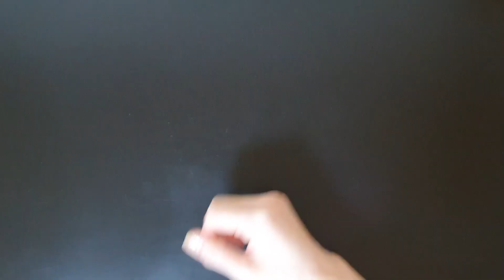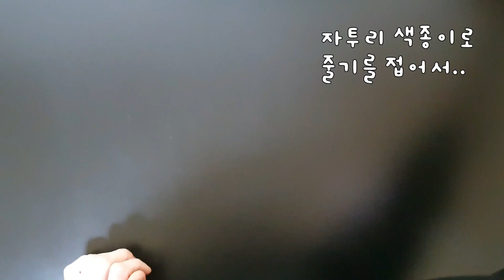민들레꽃접기 / 지그재그 삐죽삐죽 재밌는 모양의 민들레 꽃을 꼼꼼히 접어 볼까요~?! ^ ^* / 꼼꼼히색종이_@coloredpaper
민들레꽃 접기는 여러 장의 색종이로 조각을 접어 연결해 완성합니다. 꽃과 줄기, 잎을 꼼꼼히 접어 완성해 보아요~ ^ ^*

꼼꼼히색종이는 누구나 쉽게 접을 수 있는 색종이 접기 활동 공간입니다.
기초 튼튼 꼼꼼히 색종이를 접으며 완성되어 가는 작품을 보면 행복합니다. 소소한 행복을 함께 나누길 소원합니다~♥"

꼼꼼히색종이 준비물 : 기본 색종이(15*15), 가위, 풀

채널의 모든영상은 재생목록 [색종이접기/꼼꼼히색종이]를 통해 시청할 수 있습니다.
재생 목록은 [놀이, 동물, 홈, 뷰티, 꽃, 소품 , 크리스마스]와 관련된 영상이 분류 되어 있습니다. 필요에 따라 시청하면 유용합니다.

*Certificate of Qualification*
◎ 종이접기마스터 국가공인자격증 (NO. 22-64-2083) / 문화체육관광부 공인(제2015-04호) /발급기관 : (사)한국종이접기협회 / N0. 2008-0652
◎ 종이접기지도사1급 (NO.2021-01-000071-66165) / 발급기관 : 한국직업능력진흥원
◎ 중등학교 정교사(2급) 교원자격증(NO.10910호) /발급기관 : 교육부장관 위탁 숙명여자대학교
◎ 창의문화예술교육 TA(Teaching Artist) Arts-TREE 입문교육과정 수료(NO. 09- TA044호) / 발급기관 : 서울문화재단